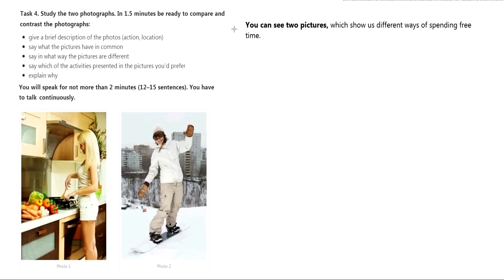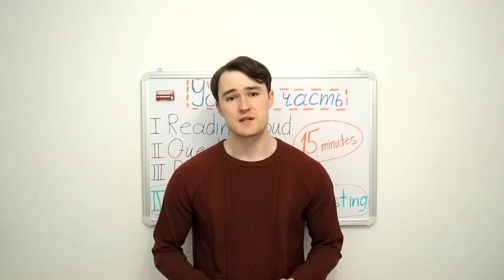ЕГЭ Английский - Говорение, задание 4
Обзор четвертого задания раздела Говорение ЕГЭ по Английскому языку (Устная часть). Рекомендации по успешной подготовке к заданию №4 и пример сравнения фотографий с подробными комментариями

Полезные фразы для сравнения фотографий:

• give a brief description of the photos (action, location) - There is/ are … who/that ….. in the first photo / The first/ second photo shows … who/that…
• say what the pictures have in common - Both pictures have a few/a lot of things in common.
• say in what way the pictures are different - There are some differences between these two photos.
• say which way of spending free time you’d prefer. - Personally, I’d prefer… / I enjoy… more than
• explain why - ... because / as ...

Similarities:

• Both pictures have a few/a lot of things in common.
• The photos are quite similar in many ways.
• The pictures are similar because they both show …
• Both photos were taken inside/outside / in winter/summer.

Differences:

• There are some differences between these two photos.
• There is a big difference between these two pictures.
• These two pictures have differences as well.
• However, these photos are different in many ways.
• However / although / in comparison with / unlike / but

Your opinion:

Personally, I think… / In my opinion, …  /  I’d rather… I definitely wouldn’t like to... / Besides, … /  Moreover, …
I enjoy … more than…  that is why I prefer...